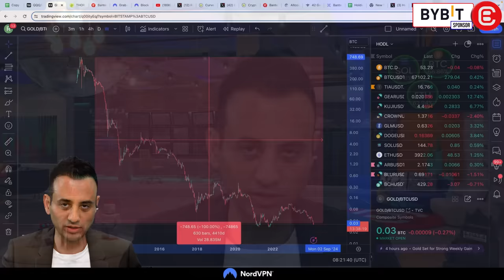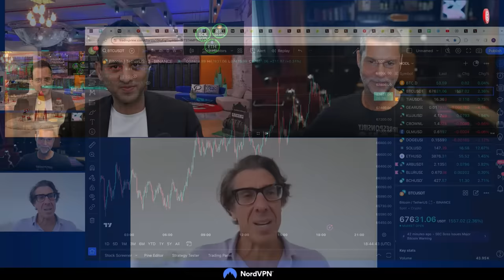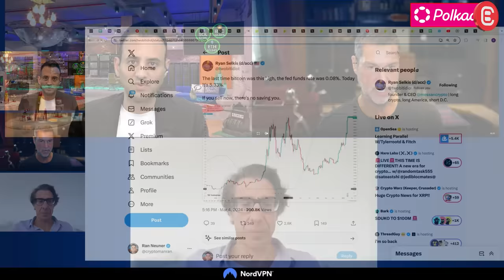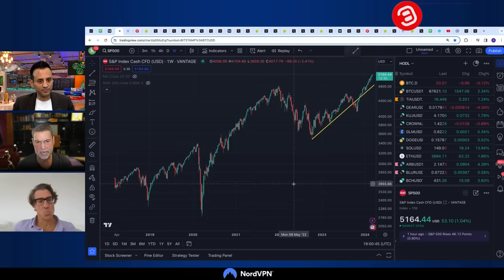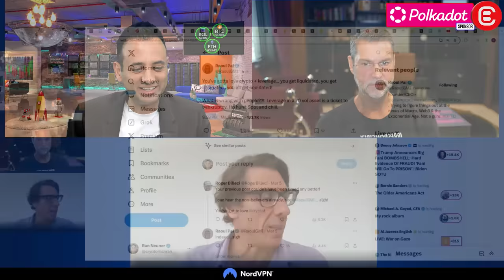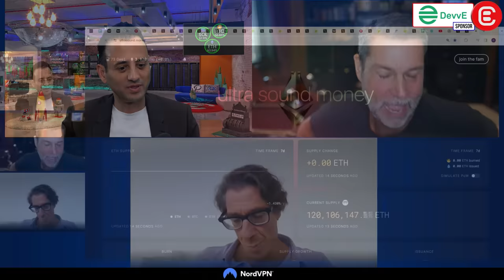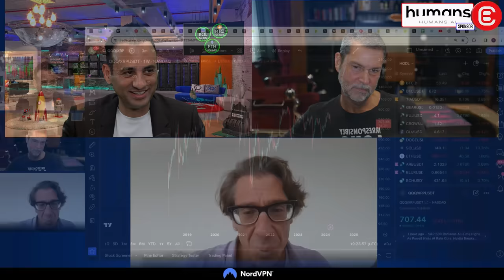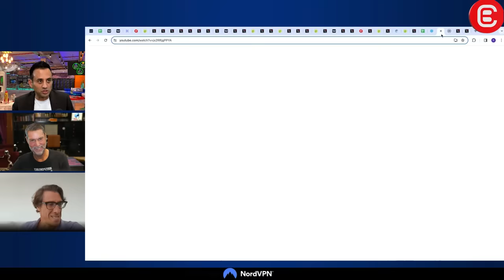The Biggest Macro Trade of Our Lifetime - ALL IN ON CRYPTO!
On today's episode of Friday Banter, we're joined by legendary investors Raoul Pal and Dan Tapiero to bring you the latest crypto news and alpha! Bitcoin could hit $300,000 this cycle and you're still NOT READY! Don't Miss Out!!

🍏 FOR YOUR CHANCE TO WIN 1 OF 7 APPLE VISION PRO's
BE ONE OF THE FIRST TO EXPERIENCE THE FUTURE OF AR IN REAL LIFE

🔥 Our Guests!

⏱𝗧𝗶𝗺𝗲𝘀𝘁𝗮𝗺𝗽𝘀:
00:00 NASDAQ & Gold Performance Against Bitcoin
05:12 Raoul Pal & Dan Tapiero Join the Banter
05:45 Bitcoin Spot ETF Inflows Changed Crypto Forever
13:15 1-Year Bitcoin Price Action - Pre-Halving
15:45 FED Funds Rate - Liquidity Drives Assets
18:30 Bitcoin Price Prediction - Left Translated Cycle
23:30 Stock Market Cycles & Crypto Market Cycles Compared
26:28 Trading Gold - Gold ETF Outflows vs BTC ETF Inflows
30:26 US Dollar Bear Market - Banking Collapses
33:30 Leverage Trading - How to Trade this Crypto Market
35:15 Meme Coin Trading for FUN - DogWifHat
37:30 How to Position Yourself in the Market Cycle Now
40:56 Will Ethereum ETFs be Approved? Insights
48:26 How Much Are Our Guests Invested in Crypto
50:10 Bitcoin - The Biggest Macro Trade in History

🔎𝗥𝗲𝗹𝗮𝘁𝗲𝗱 𝗦𝗲𝗮𝗿𝗰𝗵𝗲𝘀: Bitcoin - Crypto News - Daily Crypto Market Update - Altcoins - Crypto